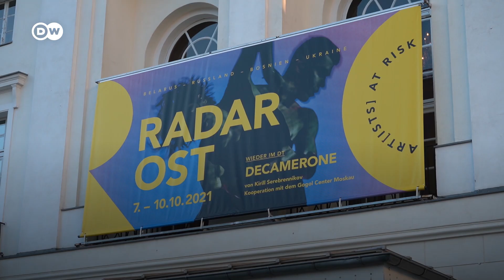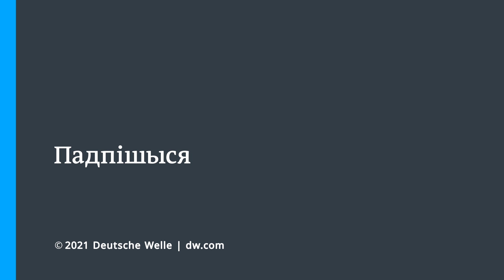"Купалаўцы" в Берлине: в немецкой столице стартовал фестиваль Radar Ost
"Искусство и конфликт" - тема нынешнего международного фестиваля театрального искусства Radar Ost, который проходит в стенах Deutsches Theater в Берлине под девизом "Сотрудничество вместо кураторства". Свои постановки представляют художники из нескольких стран, но Беларуси была отведена центральная роль. "Мы радуемся тому, что театральная жизнь возвращается, но ситуация в Беларуси не дает радоваться на полную", - заявила во время открытия куратор фестиваля Биргит Ленгерс. Независимая театральная труппа "Купалаўцы" из Минска, которую организовали бывшие артисты Театра имени Янки Купалы, впервые представила публике свой музыкальный спектакль "Войцек". На открытии Radar Ost побывал корреспондент DW.